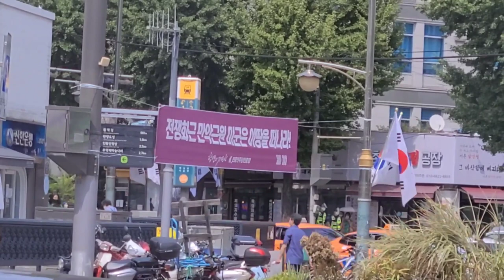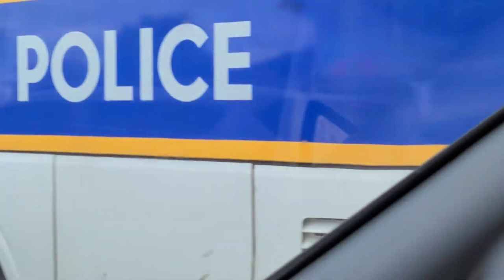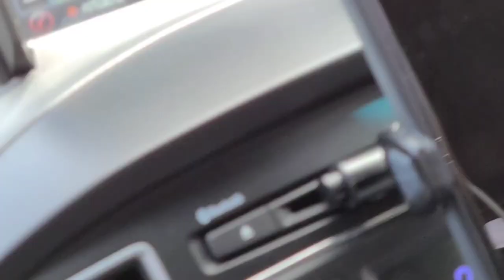경찰관들이 물결치는 나라 / 두려운지, 국민의 기본권 집회 및 시위에 관한 권리를 철저하게 박탈해 버린 사람들 / 정말 무섭기는 무서운 모양 / 고병찬 목사, 서울둘러보기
헌법 제21조: "모든 국민은 언론·출판의 자유와 집회·결사의 자유를 가진다.
언론·출판에 대한 허가나 검열과 집회·결사에 대한 허가는 인정되지 아니한다."

집회의 자유는 인권으로서의 자유권의 일종이며, 어느 특정한 의제에 찬성하는 집단이 정부 등의 제한을 받지 않고 특정한 장소에 모이는 자유를 가리킨다. 일반적으로, 넓은 의미에서는 표현의 자유의 일종으로 이해되고 보호된다.

Bitcoin : 3MTW849AkP2ftLeSK2teZHMmzLu7Z83s9U